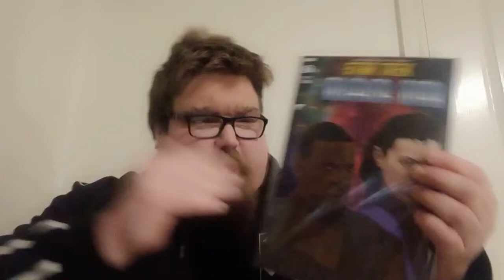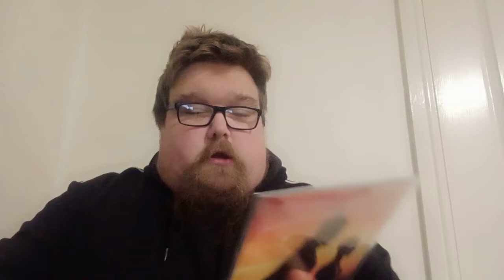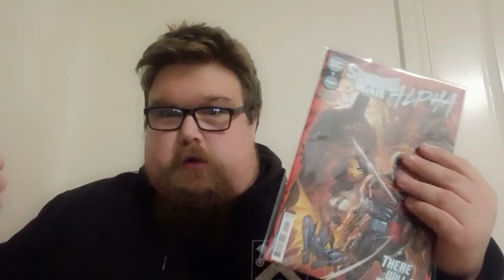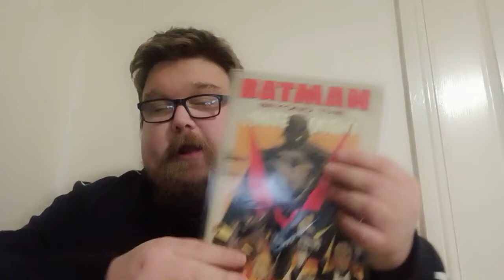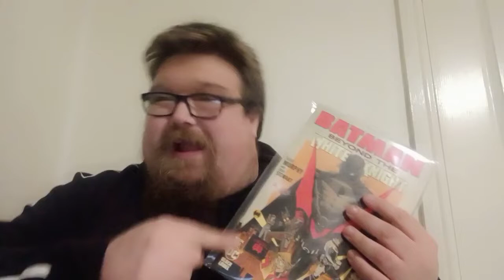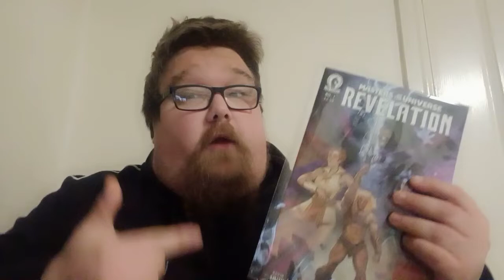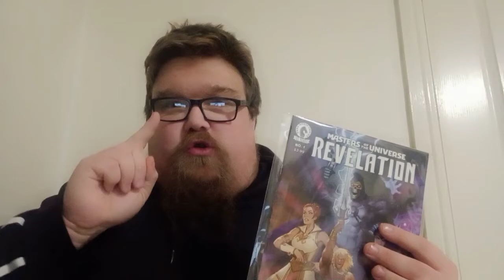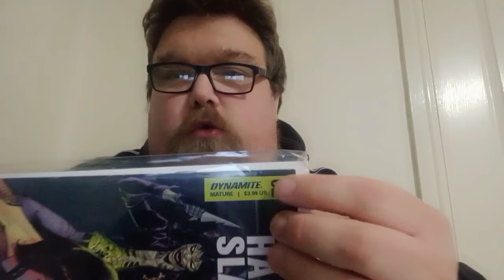Comic book pick up video